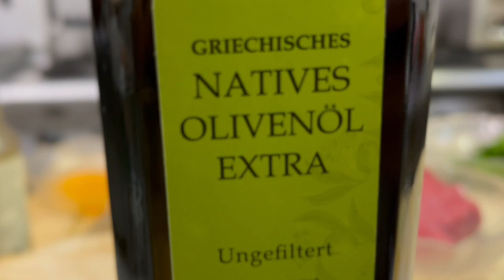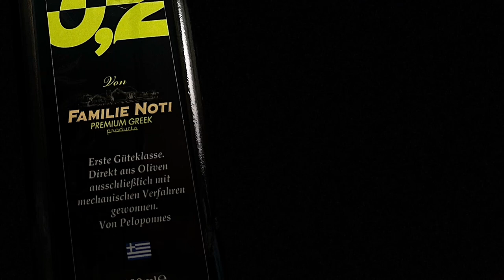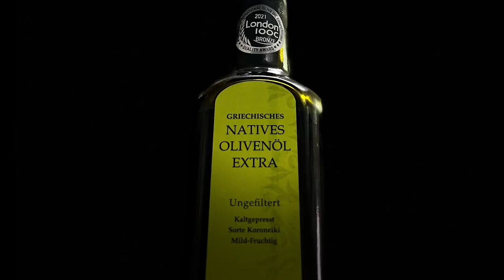Tartare de Boeuf (Steaktatar) und ein Empfehlung für euch 0,2 OLIVENÖL von Familie Noti.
Heute ich kochen mit Extra Natives Olivenöl von Familie Noti. Die Familie Noti hat Familie Olivenhaine in der Argolida auf dem Peloponnes. Das Olivenöl 0.2 von Familie Noti ist ein 100% Naturprodukt mit 0.2% Säuregehalt und wurde Preisgekrönt in international bewertung in London für seine qualität.

Zutaten für Steaktatar:
170 g Filet Mignon
50 ml 0.2 Olivenöl von Familie Noti
1 Eigelb
1 Esslöffel Cornichons
1 Esslöffel Kapern
1 Esslöffel Petersilie
1 Esslöffel Schnittlauch
1 Esslöffel Dijon Senf
1 Schalotte
1 Knoblauchzehen
Saft von halbe Zitrone
Tabasco- Sauce
Worcester- Sauce
Salz
Pfeffer